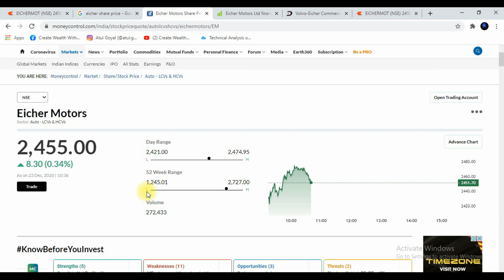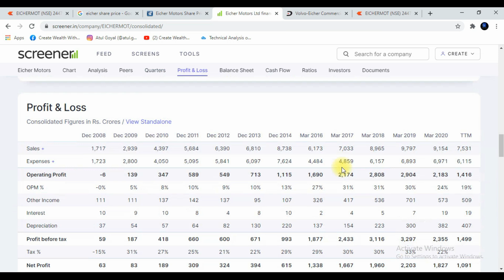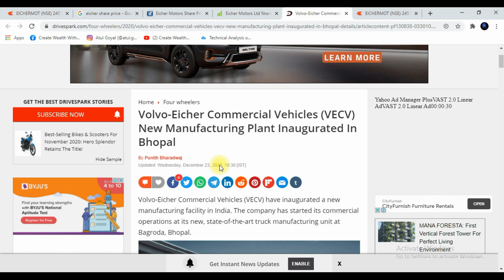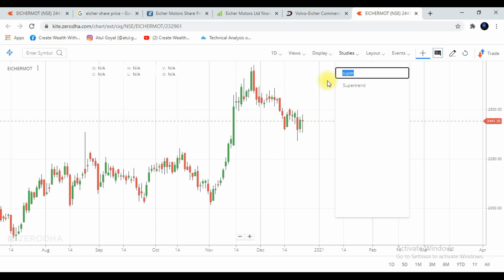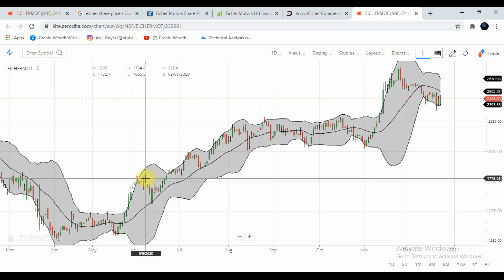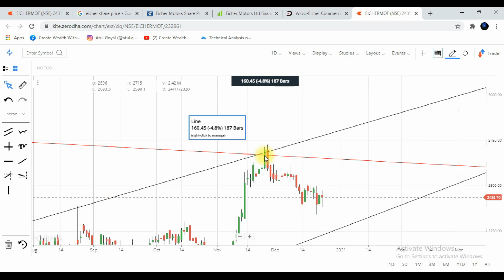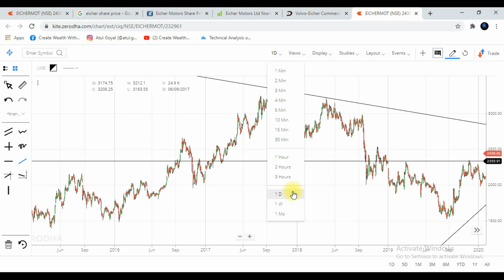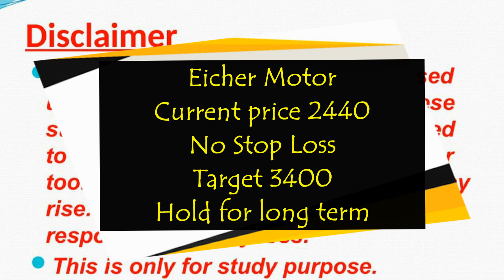Eicher Motor Target | News